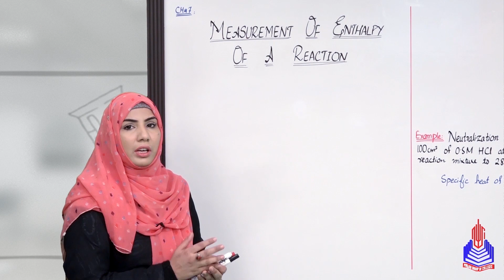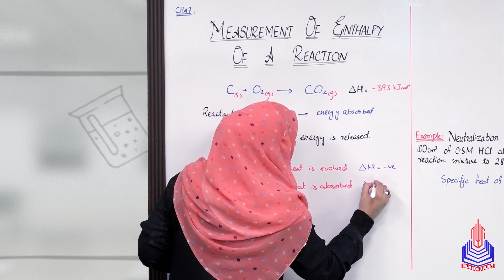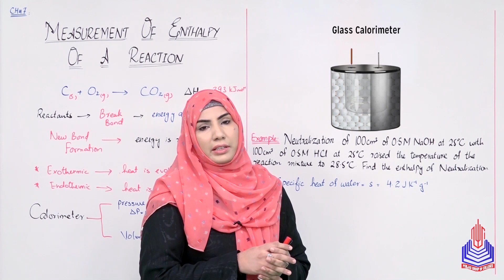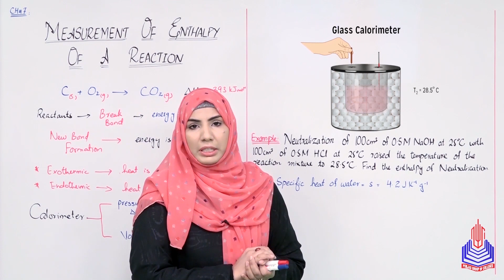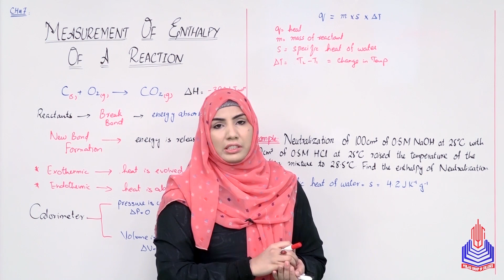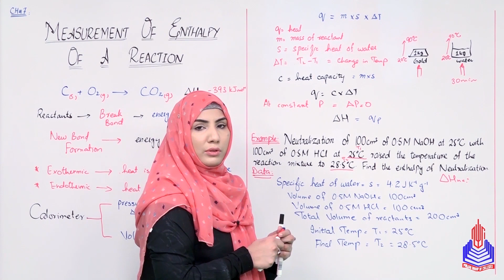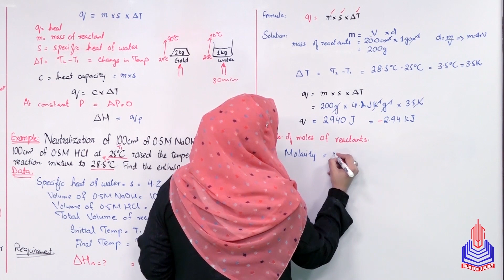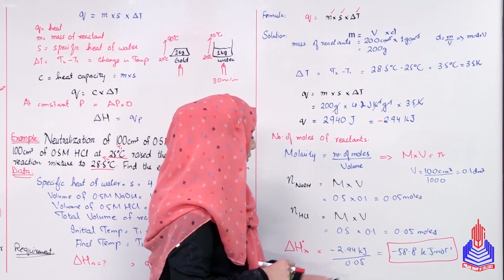PGC Lectures-Inter Part 1-KPK Board-Chemistry-Chapter 11 - Measurement of Enthalpy of A Reaction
Measurement of Enthalpy of A Reaction Class 11

Welcome to our educational platform! In this comprehensive 11th-grade Chemistry lecture, we delve into the fascinating world of Measurement of Enthalpy of A Reaction, specifically tailored for students following the KPK Board curriculum in Pakistan.

Key Topics Covered:
Reactants
Calorimeter
Neutralization of 100cm
No of moles of reactants

Skip to Your Interest With Timestamps:
00:00 to 04:20 Reactants
04:21 to 13:48 Calorimeter
13:49 to 19:53 Neutralization of 100cm
19:54 to 23:37 No of moles of reactants